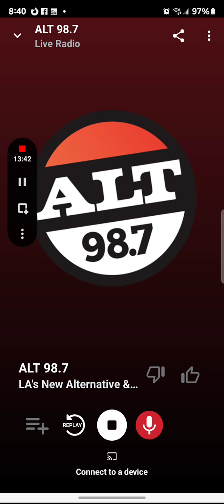KYSR Soundcheck 2 September 27 2023